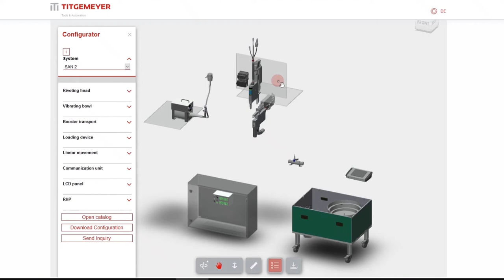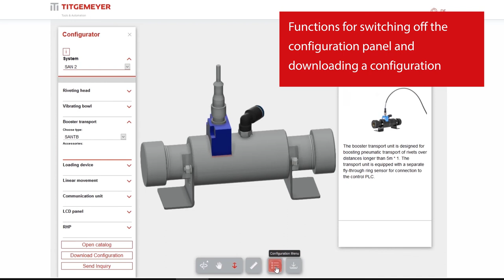SAN configurator_Control panels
The configurator is here for you to help you in the easiest possible process of configuring your solution.